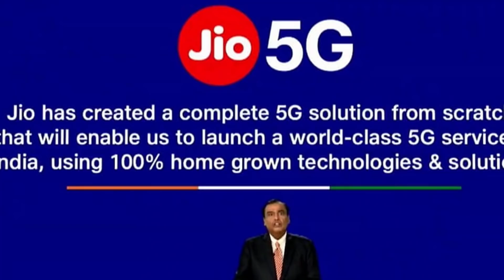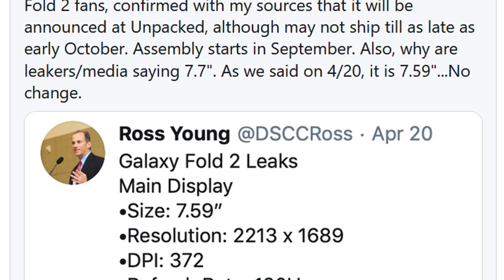TechNews in telugu 684:Jio 5g phone,jio smart glass,whatsapp down,samsung 6g,Microsoft,china mobiles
TechNews in telugu jio 5g network launch in india